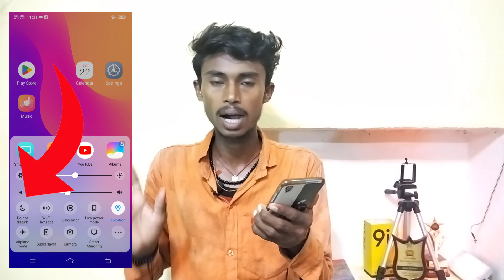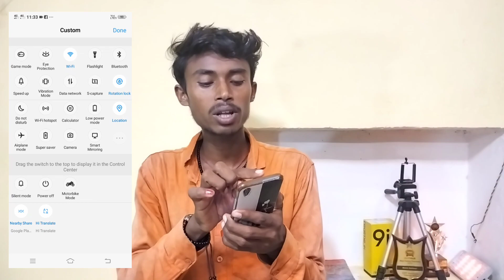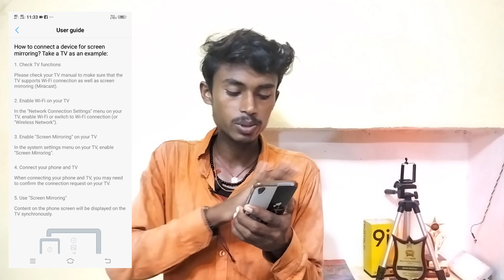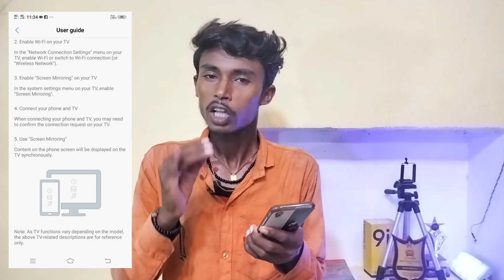Do not disturb mode kya hai realme | mobile me do not disturb kya hai